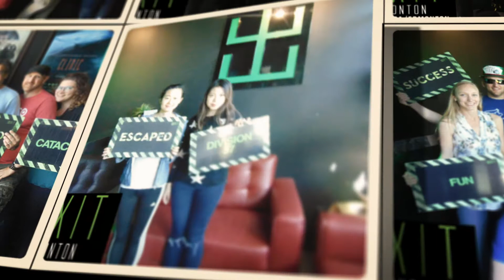EXIT Edmonton Escape Room Customer for July 10-17 2017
The Ultimate Escape Room Experience 10534 82 Ave NW, Edmonton, AB T6E 2A4

EXIT Edmonton
10534 82 Ave NW, Edmonton, AB T6E 2A4
EXIT Edmonton offers a unique Real-Life Escape Room Adventure on Whyte Ave! From the moment you step in, your team will be transported into a universe beyond your wildest imagination. In each of our five challenging themes, the cost is $25.00 per player and your team will be given 60 Minutes to complete a series of intricate puzzles, challenges and riddles to test your wits, logic and teamwork in the ultimate race against the clock! Our proudly in-house made gadgets and compelling storylines will ensure a totally immersive and entertaining experience like no other!

We have five themes to choose from:

Medieval (Difficulty - 3/5) - Choose your adventure
Division 37 (Difficulty - 3/5) - A mission gone wrong!
Clinic (Difficulty - 4/5) - Under the knife.
Catacombs (Difficulty - 4/5) - You are not alone...
Redemption (Difficulty – 5/5) – Every action has a consequence.

Do you have what it takes to escape?
BOOK NOW!